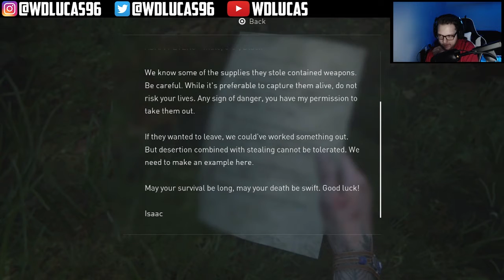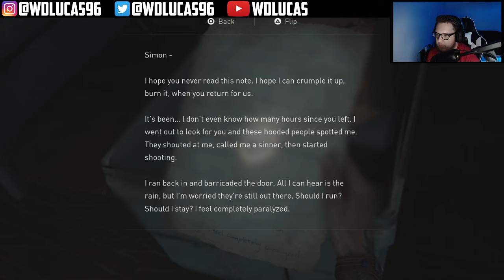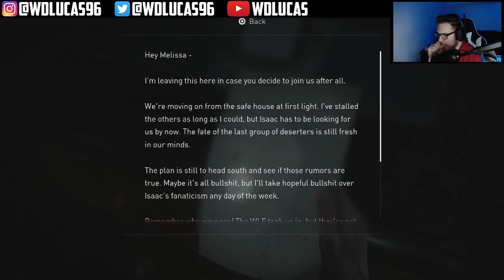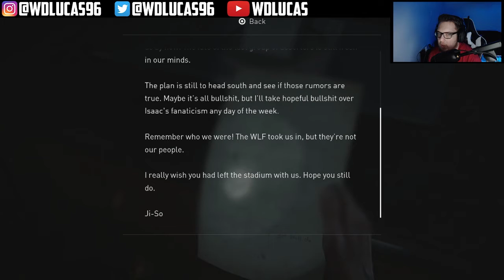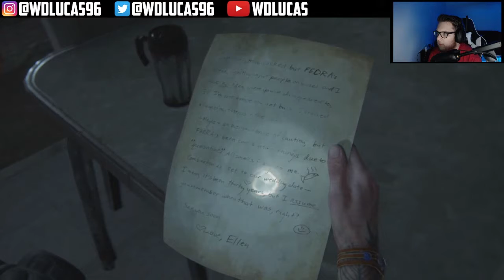OH S#!T | The Last of Us Part 2 [PART 3]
This is a Twitch V.O.D. of me playing The Last of Us Part 2.